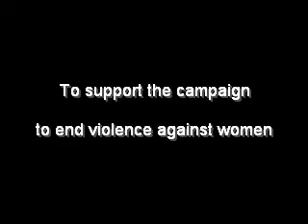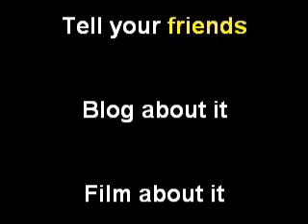Eve Ensler Monologues 'Marta' at Turning Pain to Power 2-23-09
ATLANTA, GA Vagina Monologues author Eve Ensler and ob-gyn Dr. Denis Mukwege made a Turning Pain to Power tourstop in Atlanta on Feb. 23, 2009. Ensler opened the evening's discussion with a new monologue.